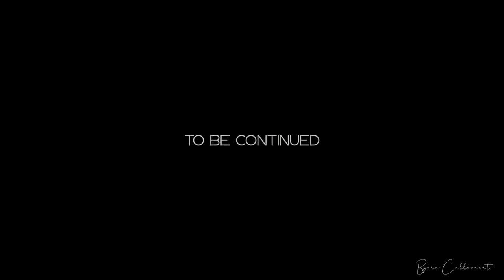Ford GT (850+ hp) Trailer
Preview video of shoot with modified Ford GT owned by car collector and racecar driver Michael Rausch